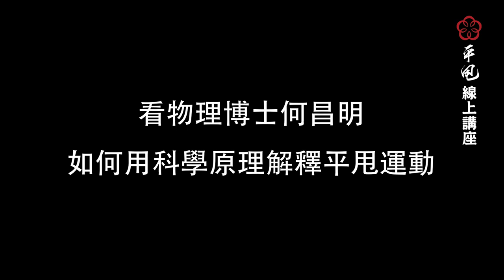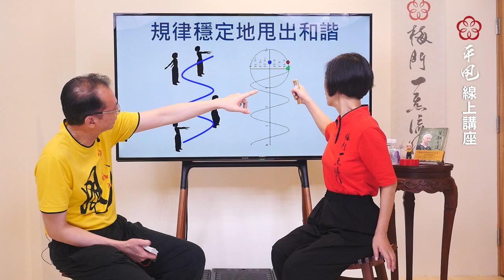《字幕精華版》05平甩的物理現象~【李鳳山師父平甩功】線上講座☀️精華／第五集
🤹‍♀️平甩為什麼可以銜接宇宙能量，讓物理博士告訴你

【李鳳山師父平甩功】線上講座直播／第五集
本集專訪英國牛津大學物理學博士🎖何昌明師兄

🧐什麼是簡諧運動？
🧐什麼是同時性？
🧐平甩功的物理原理是什麼？
🧐平甩功規律有多重要？
🧐More is different

隔週進行平甩線上講座，帶觀眾們深入探討平甩，傳授李鳳山師父養生心法，藉由講座過程，解答各位鍛鍊上的問題。

每集直播專用頻道

04夏天練功一定要知道的事🔥~【李鳳山師父平甩功】線上講座v4☀️精華／第四集